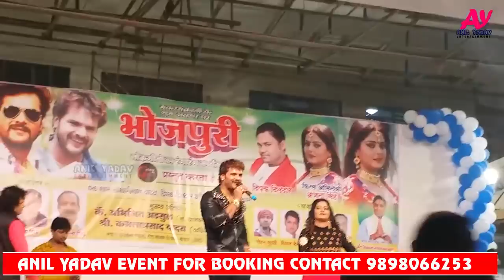खेसारी लाल यादव ने अंजना सिंह को सबके सामने पहनाया गले में जयमाला - Latest Stage Show 2018